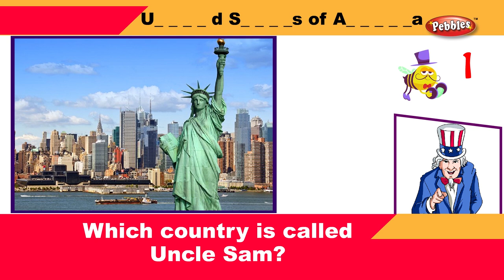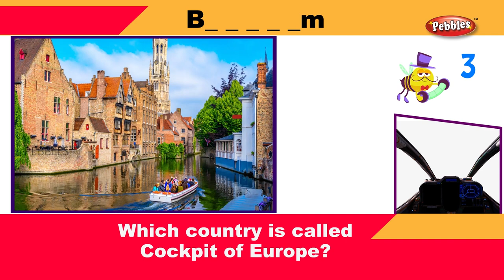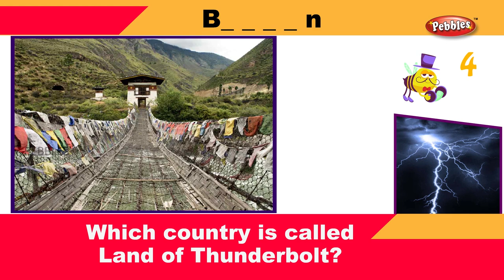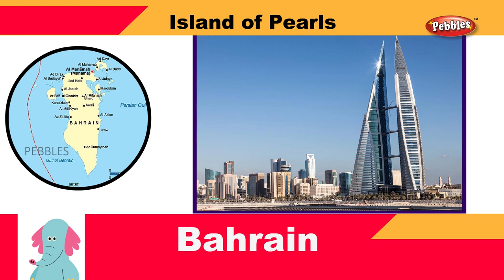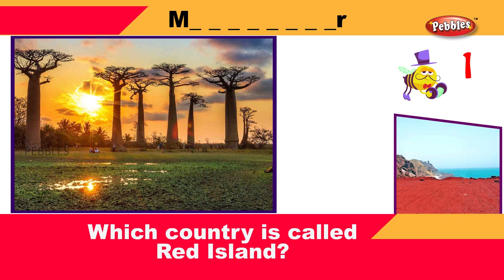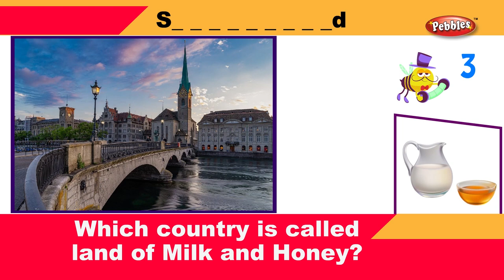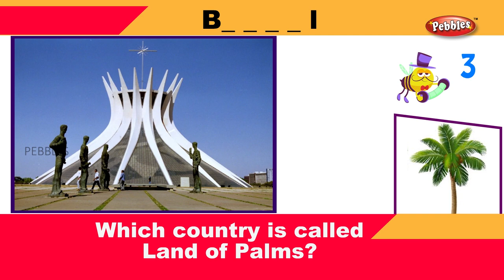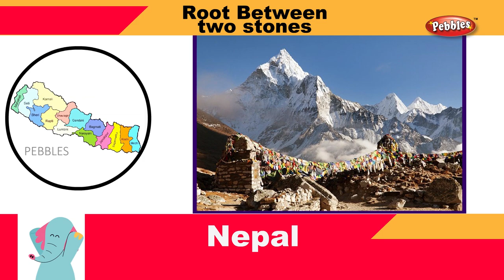Learn Nick Names Of Countries | General Knowledge (GK) Video | Basic Educational /Preschool Learning